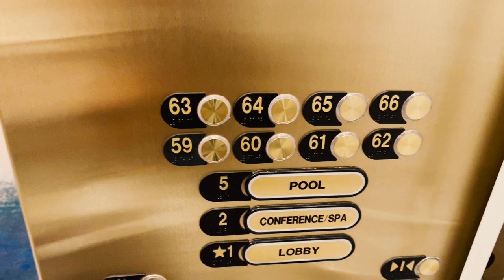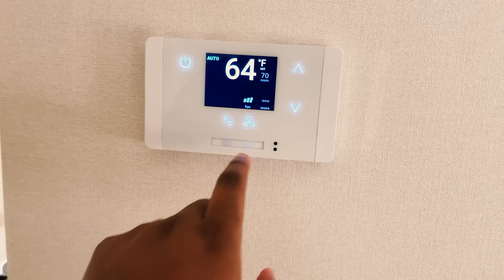I GOT TO MEET DRUSKI IN LAS VEGAS! (Vlog)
If you have any Warzone Questions!

PC Specs:
Intel i9-10900K 10 Core Processor
Z490 Motherboard
NZXT Kraken Z73
Corsair/G.Skill 32 GB RGB RAM 3600Mhz
2TB NVME M.2 SSD
NVIDIA RTX 3090 24GB
Corsair 465X RGB Case
Corsair LL120 RGB Triple Pack
850W Gold Power Supply

Powered by Elgato Gaming: Camera- Sony A6400
Lens- Sony SEL 28mm f/2 FE Lens
Adapter- Sony ACPW20 AC Adaptor -Black
Tripod- ZOMEI 55" Compact Light Weight Travel Portable Folding SLR Camera Tripod for Canon Nikon Sony DSLR Camera Video with Carry Case（Blue
Elgato CamLink

Technisport Code: USE CODE "JSMOOTHHD"